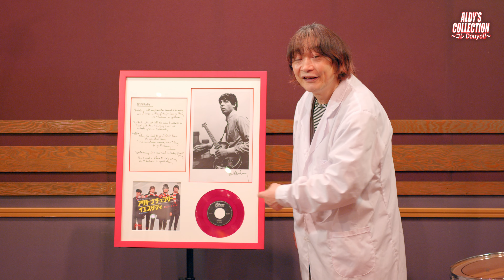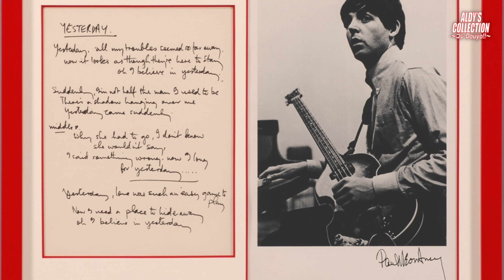【コレクション紹介No.80】額装 ビートルズ「YESTERDAY」赤盤 オデオン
【コレクション紹介No.80】「額装 ビートルズ「YESTERDAY」赤盤 オデオン」1965年

アクトナチュラリー/イエスタデイのオデオン、赤盤と
レプリカですがポールの歌詞、印刷のサイン入り写真を一緒に額装してみました！

世界で最もカバーされた曲としてギネス認定されてる「イエスタデイ」
色褪せることのない名曲ですね。